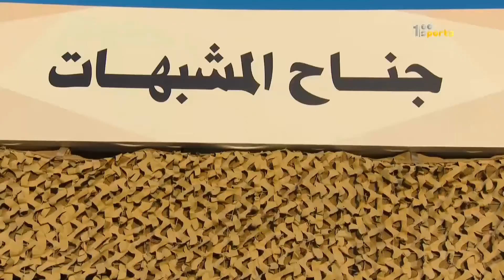مهرجان الوحدات المساندة للرماية - 14 فبراير 2020